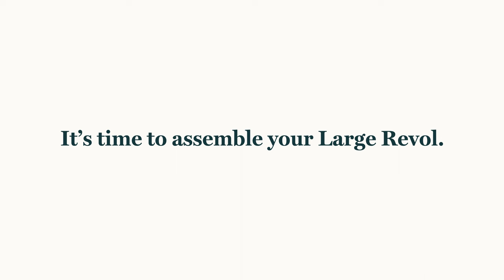Diggs Large Revol Assembly Guide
Due to the size of Large Revol, it ships unassembled in 2 separate boxes. But, don't worry—assembly is easy! We've included the instructions and tools you'll need to put Revol together. For your safety, we recommend 2 people lift, assemble, and set up Large Revol. Watch our how-to video for a more detailed look at assembly.